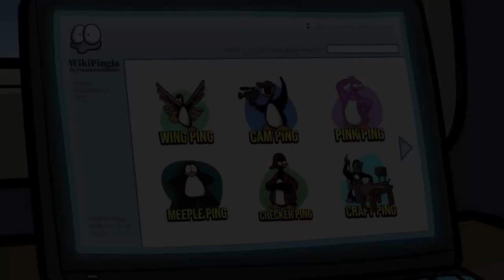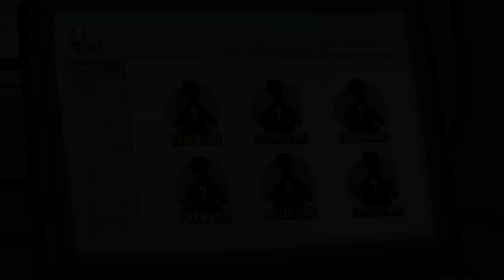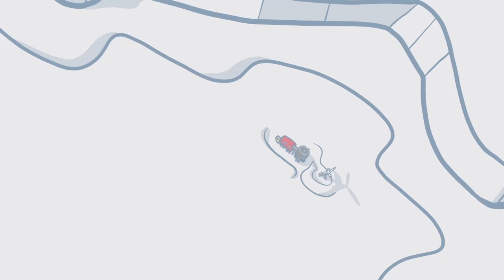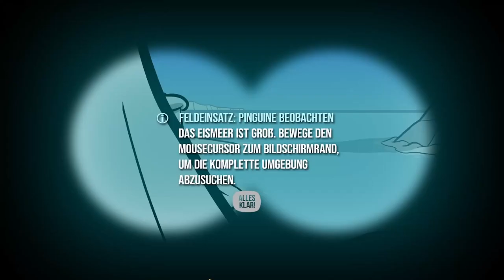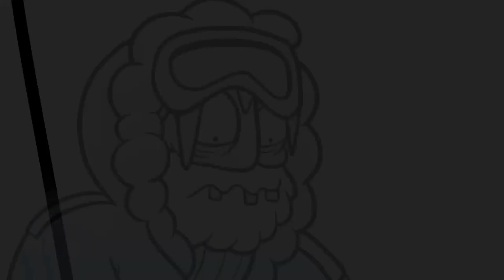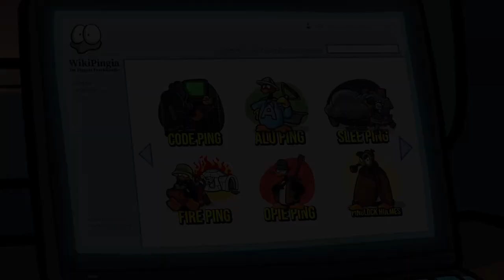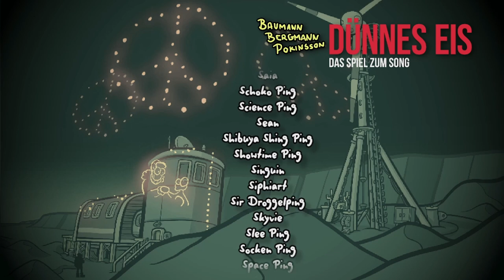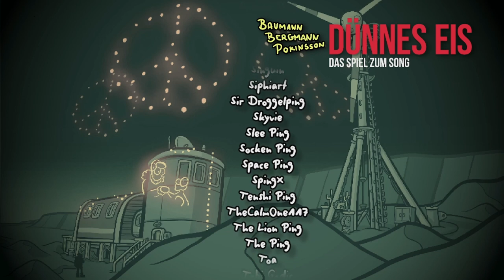DÜNNES EIS - DAS SPIEL ZUM SONG komplett🐧Alleine in der Antarktis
Dünnes Eis - Das Spiel zum Song

Dünnes Eis ist ein kurzes Point-and-Click Adventure, von Jan "Poki" Baumann, der zu den frühen Zeiten von Daedalic Entertainment Spiele wie Edna bricht aus, Harveys Neue Augen oder die Deponia-Reihe entwickelt hat und seit 2021 mit seiner Band Baumann Bergmann Pokinsson Musik, wie diese produziert. Mit dem Spiel Dünnes Eis will Poki seine beiden Leidenschaften, Musik und seinen Games, zusammenführen. In diesem interaktiven Musikvideo begleitet ihr den Südpolforscher Cliffi bei seiner einsamen Arbeit auf einer Antarktis-Station, während er von seiner Einsamkeit und dem Vermissen im großen, tiefen Eis klagt. Für alle Fans der alten Deadalic-Zeiten und alle, die kleine Indie-Bands/Indie-Entwickler unterstützen will, lohnt sich dieses Spiel definitiv.